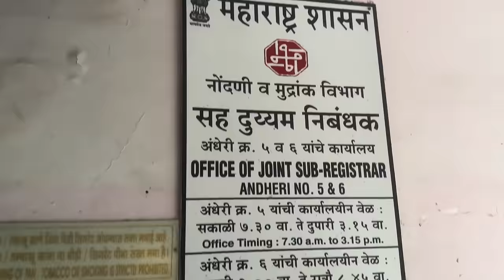I BOUGHT MY FIRST HOUSE ! 🥹🏠♥️ || Empty house tour || Nagma Mirajkar